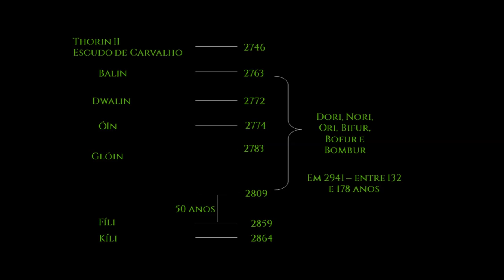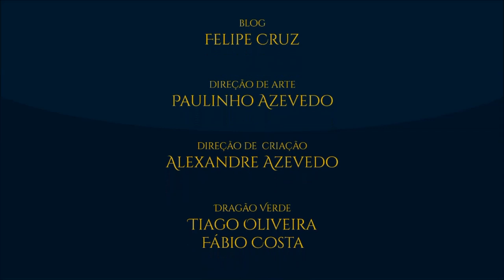Bombur | TT #372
Bombur é um dos anãos mais lembrado da Companhia de Thorin, seja pelo seu peso excessivo, seja pela sua pouca sorte. Fique a conhecer um dos anãos que acompanhou Bilbo na jornada até Erebor e saiba como Tolkien foi desenvolvendo este personagem.

ARTISTAS:

Alan Lee, Denis Gordeev, Michael Hague, Olanda Fong-Surdenas, Ted Nasmith

TAGS E HASHTAGS:

Tolkien, J.R.R. Tolkien, Tolkien Talk, O Hobbit, Bombur